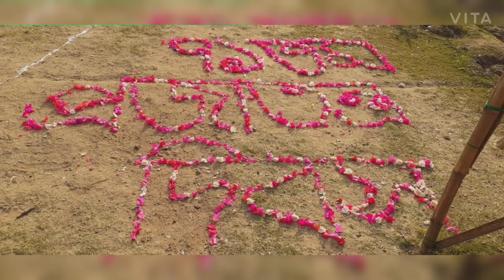Independence Day and Republic Day celebration (Part 2)| Vandemataram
Celebration of Independence Day and Republic Day by the students of Kuchlachati Primary School from year 2016 to 2020.

Kuchlachati Primary School
Sadar West Circle
West Medinipur
West Bengal

Listen ad-free with YouTube Premium
Song
Maa Tujhe Salaam (Live)
Artist
SME (on behalf of Sony Music Entertainment India Pvt. Ltd.); LatinAutor - SonyATV, LatinAutorPerf, Sony ATV Publishing, SMEIndia_Pub, SOLAR Music Rights Management, ASCAP, UNIAO BRASILEIRA DE EDITORAS DE MUSICA - UBEM, and 13 music rights societies